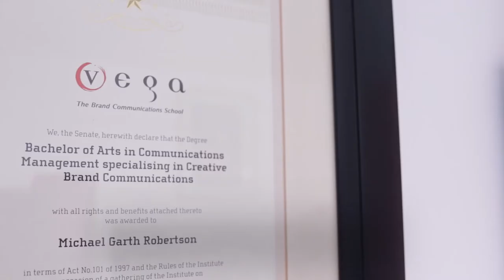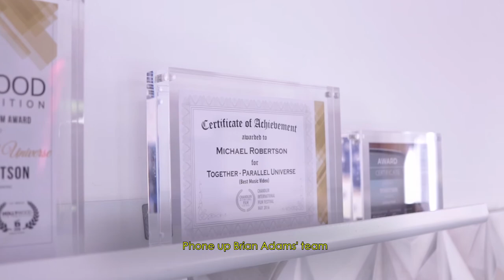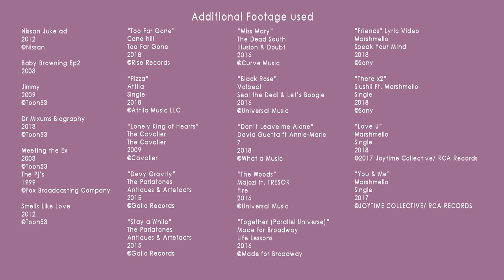The Michael Robertson Show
TUT Film Program 4th Year Students 2019 Short Documentary on the animator Michael Robertson